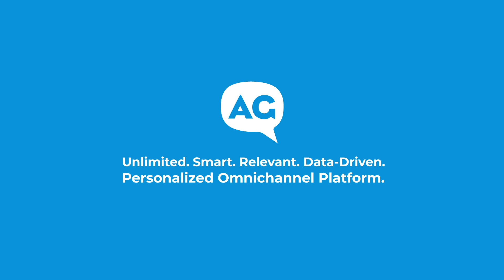Amazon Prime Day/AdGreetz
Amazon and AdGreetz have collaborated  for a wide variety of initiatives (Amazon Prime Video, Amazon Echo, Amazon Fashion, Amazon Fire TV, others).  For this campaign, the partnership produced and deployed a hyper-personalized video campaign for Amazon’s biggest revenue event of the year, Amazon Prime Day

The results?
41,666 unique creatives
2.7X revenue